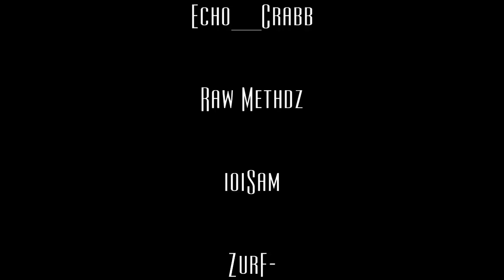Ultra Vires - Frntc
Upload the following video if you wish to promote this.

After 7 months of hard work I present Ultra Vires. I hope you enjoy it. Please note I'm host 90% of the time which makes it impossible for triples. No, host isn't easier on this game! I used some clips because I like them. I know I left people out of the credits, it wasn't intentional. My plan was to render the second half again and add more people to the credits but I had rendering problems. I also tried to keep it to active people. Please comment, like, favorite and all that good stuff.

Ultra vires is a Latin phrase meaning literally "beyond the powers", although its standard legal translation and substitute is "beyond power". If an act requires legal authority and it is done with such authority, it is characterised in law as intra vires (literally "within the powers"; standard legal translation and substitute, "within power"). If it is done without such authority, it is ultra vires. Acts that are intra vires may equivalently be termed "valid" and those that are ultra vires "invalid".

Tracklist -
Crown the Empire - Breaking Point
I don't personally listen to this music but I like it in montages. It all started with music like this so if you got anything negative to say regarding this topic, don't say it at all.
*Music shown is for entertainment/promotional purpose only and I do not take any ownership*
*Matched third party content.*